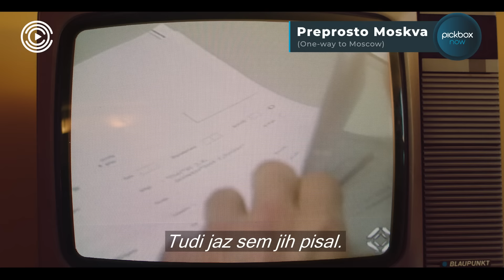Pickbox NOW SLO | Preprosto Moskva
Predstavljamo "One-way to Moscow" ("Preprosto Moskva"), komedijo o policistu, ki postane eden izmed več sto tisoč vohunov in se loti tajne naloge, da bi razkril morebitni politični prevrat v Zürichu.